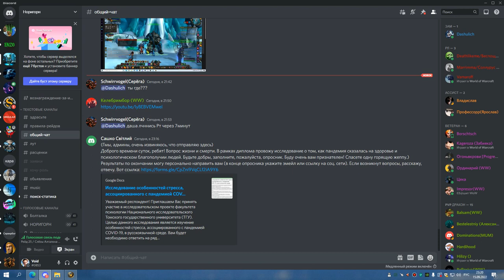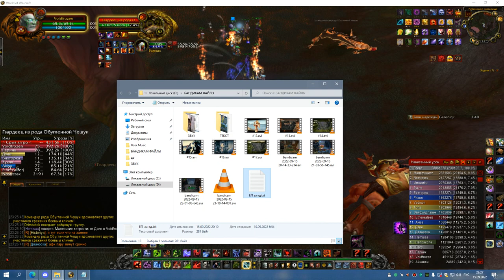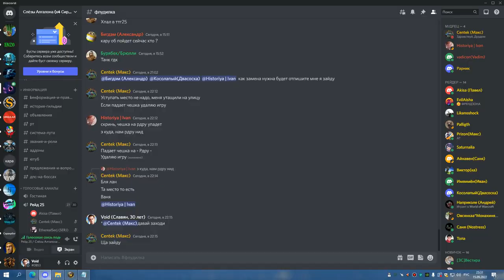РС 25об БДК 15 09 22